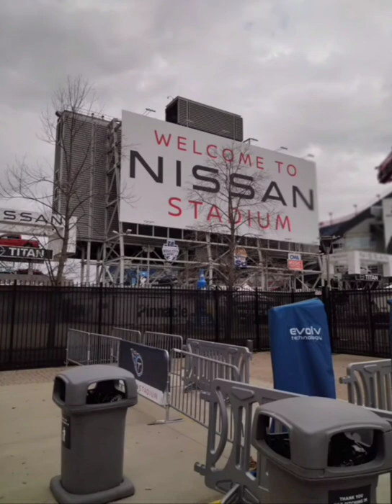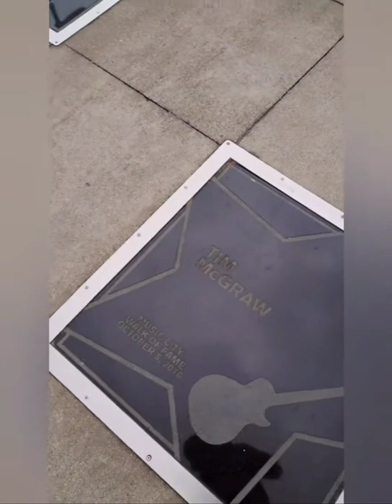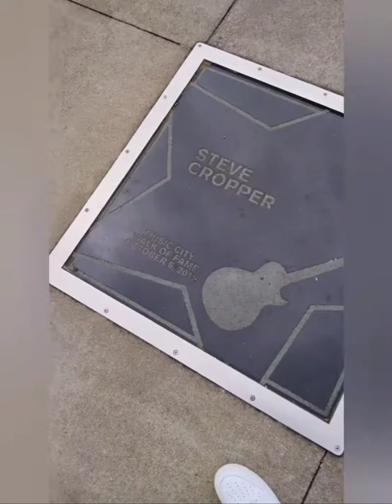John Seigenthaler Pedestrian Bridge in Nashville Tennessee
The John Seigenthaler Pedestrian Bridge is a truss bridge that spans the Cumberland River in Nashville, Tennessee, United States. The bridge spans 3,150 feet and is one of the longest pedestrian bridges in the world.